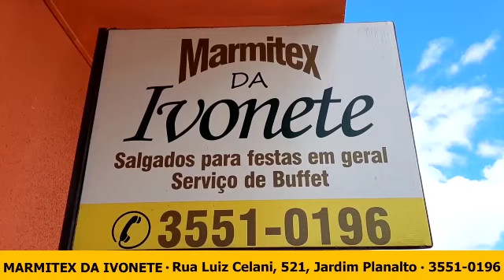Polícia Militar evita assalto em São Pedro da União